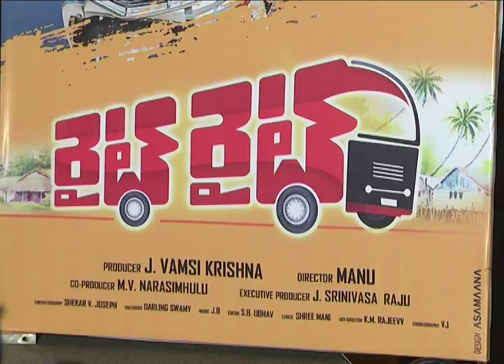Right Right trailer launch - idlebrain.com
Right Right trailer launch. directed by Manu. produced by J. Vamsi Krishna. mmusic by J.B. starring: Sumanth Ashwin & Pooja Jhaveri